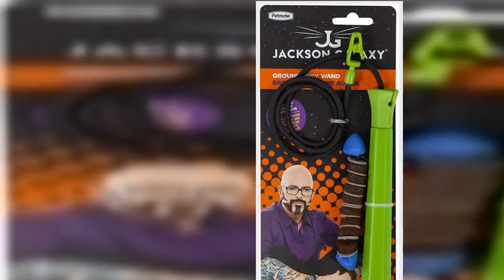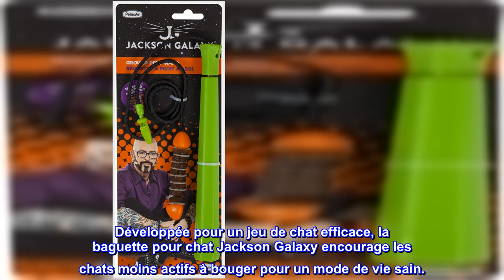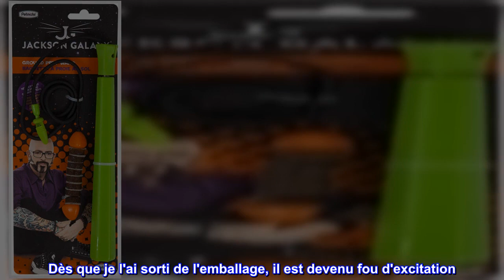Bon produit - Baguette Jackson Galaxy Cat Proy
Design expert : conçu avec l'expert des chats Jackson Galaxy, la baguette unique et les couleurs des jouets imitent les mouvements des proies au sol et attirent l'attention des chats.
Divertissement et exercice : les jouets pour chat Jackson Galaxy engagent les chats à haute énergie et stimulent l'activité physique pour un jeu stimulant et sain.
LA COULEUR PEUT VARIER : Le jouet est disponible en 3 couleurs vives : orange, vert et bleu
Chasse à la maison : les chats intéressés par la poursuite au sol peuvent profiter des avantages de la chasse en toute sécurité dans les murs de la maison.
Cadeau idéal pour les amoureux des chats : le jouet interchangeable permet aux parents de personnaliser la baguette du jouet pour chat avec les jouets Jackson Galaxy Ground Prey préférés de leur chat.
Facile à utiliser : le jouet baguette pour chat dispose d'une prise en main confortable pour des heures de plaisir avec une corde de baguette qui s'étend jusqu'à 79,7 cm pour un jeu interactif facile.
Conçu avec des chats à l'esprit
Ces baguettes pour chat se distinguent par leur design unique, avec des couleurs et des mouvements recommandés par le comportementaliste des chats Jackson Galaxy.
Favorise l'exercice pour la santé à long terme
Développée pour un jeu de chat efficace, la baguette pour chat Jackson Galaxy encourage les chats moins actifs à bouger pour un mode de vie sain.
S'engager pour les animaux de compagnie et les parents d'animaux de compagnie
La baguette télescopique s'étend jusqu'à 31 pouces pour interagir avec votre chat à différentes distances et la prise en main confortable permet des heures de jeu.
Rôder et bondir amusant
Cette baguette jouet pour chat imite les mouvements des proies au sol afin que les chats puissent satisfaire leurs instincts de chasse à l'intérieur.

Meilleurs avis d'autres pays
Votre chat vous remerciera
Eh bien, que puis-je dire, cette baguette est un must absolu pour tout propriétaire de chat, mais surtout pour les chats d'intérieur. Dès que je l'ai sorti de l'emballage, il est devenu fou d'excitation. Il a l'air si simple et pour être honnête, il ressemble à ceux bon marché que j'ai de B&M et Pound Land, mais laissez-moi vous dire que c'est à un autre niveau, cela a rendu mon garçon plus usé que tout autre jouet et il a beaucoup de jouets, dont je suis en train de me débarrasser. Mon garçon est un chat d'intérieur et ce jouet lui donne plus qu'assez d'exercice, comment puis-je le savoir, car c'est la première fois que je le vois vraiment respirer très fort, ce qui à ce moment-là nous ralentissons le jeu pour qu'il puisse récupérer et il puis prend sa friandise et s'endort. Tout cela dit, ACHETEZ-EN UN MAINTENANT, vous ne le regretterez jamais, en fait, je suis sur le point d'en acheter un autre en cas de panne.